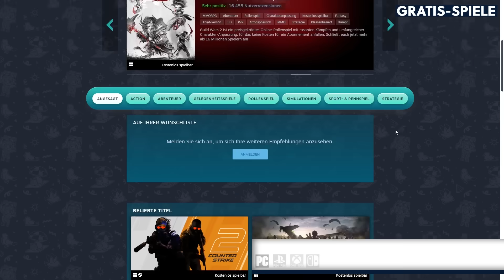Mit Steampunk-Zügen durchs Weltall fliegen und Sonnen töten... Gratis! - Neue Spiele & Gratis Games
MSI EM SPECIAL DEALS: Kaufe ein Aktionsprodukt und erhalte einen 20 Euro Steam-Guthaben: (Werbung)

Einmal pro Woche präsentieren wir euch kostenlose Spiele, die Highlights der Woche und die neuen Releases für kommende Woche.

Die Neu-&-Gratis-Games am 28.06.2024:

00:00 - Intro
00:42 - Highlights der letzten Woche
02:40 - Intermezzo
03:12 - Releases der Woche
06:06 - Intermezzo
06:23 - Gratis Games
08:41 - Das spielt die Redaktion & Outro

Folgt uns!